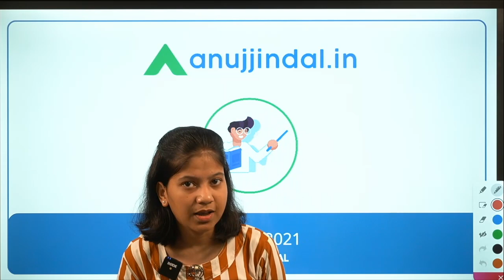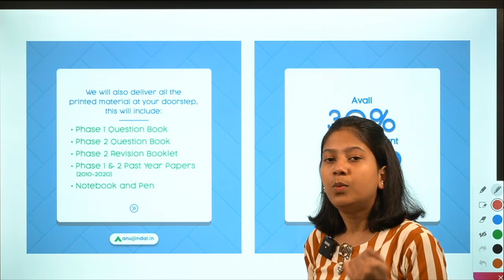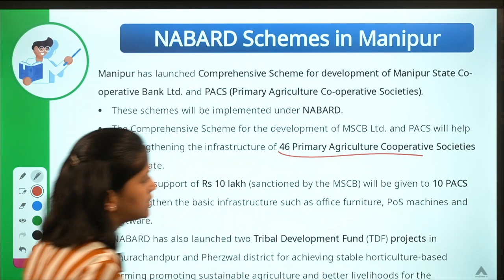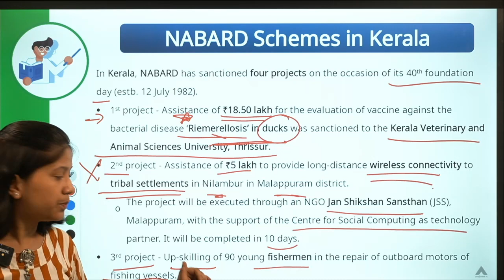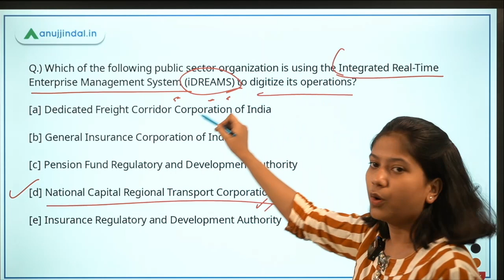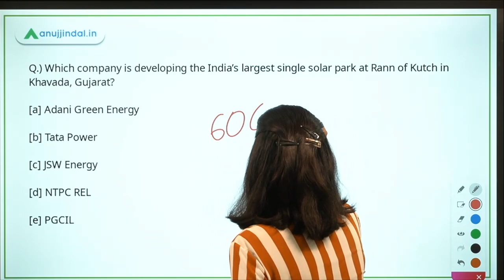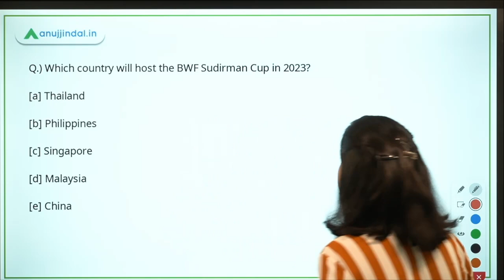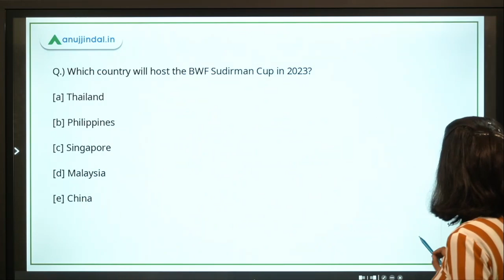RBI Grade B Current affairs | RBI Phase 1| NABARD's New Schemes |16 July | Neha Gupta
In this video, I will be discussing NABARD's new schemes, Integrated Real-Time Enterprise Management System (iDREAMS) platform, India’s largest single solar park, the world’s first commercial small modular reactor, BWF Sudirman Cup in 2023, BWF World Championship 2026.